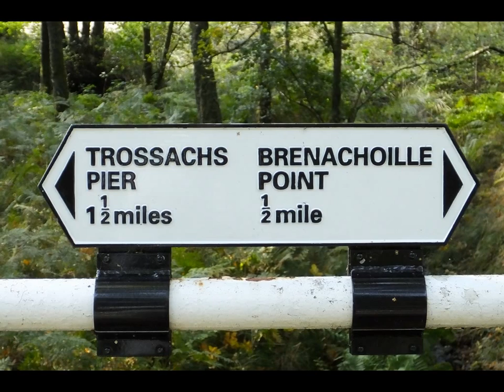Loch Katrine Sep 2014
A da out at Loch Katrine Trossachs Scotland